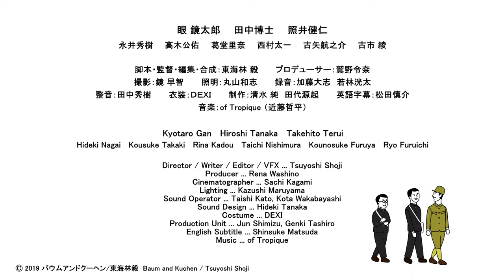A Walk Home (Trailer) – Deutschlandpremiere 2020 im Programm des 21. Japan-Filmfest Hamburg (JFFH)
Trailer für den Film „A Walk Home“, als Deutschlandpremiere 2020 im Programm / Online-Streaming-Angebot des 21. Japan-Filmfest Hamburg (JFFH)

帰り道, 2019, Tsuyoshi Shoji, Regie: Tsuyoshi Shōji

Mit freundlicher Genehmigung der Filmverleihfirmen. Alle (Bild- und Ton-)Rechte liegen beim Rechteinhaber.